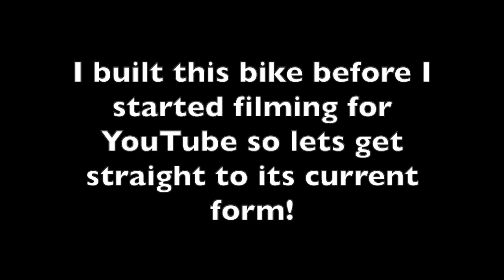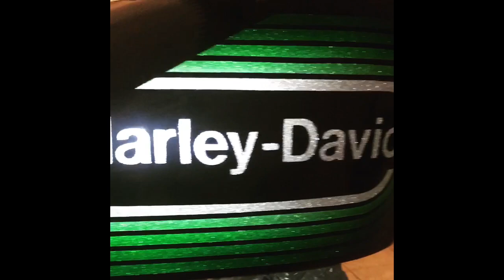Ironhead Sportster Bobber Build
This was the bike that started Bay City Restorations! I disassembled this bike completely and had the frame, wheels and other various parts powdercoated. My father and I put the custom old school paint job on the tank. Unfortunately, this bike was built before I started filming for YouTube so I don't have any time-lapse footage but I did take lots of pictures! Hope you enjoy the video, and don't forget to check out my Instagram for even more pictures and details on my latest builds!